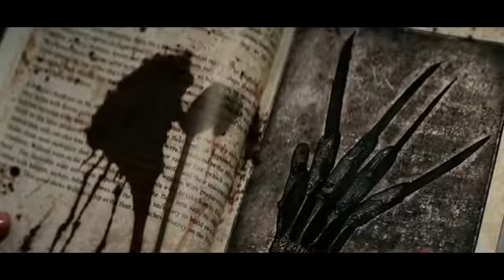Koszmar z ulicy Wiązów trailer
Grupa nastolatków jest prześladowana przez Freddy'ego Kruegera - potwornie oszpeconego zabójcę, który poluje na swoje ofiary podczas snu. Dopóki młodzi ludzie czuwają, mogą siebie ochronić. Gdy zasną - nie ma dla nich ratunku...